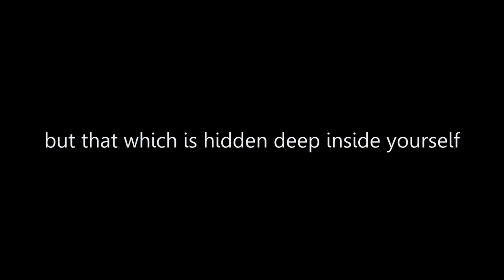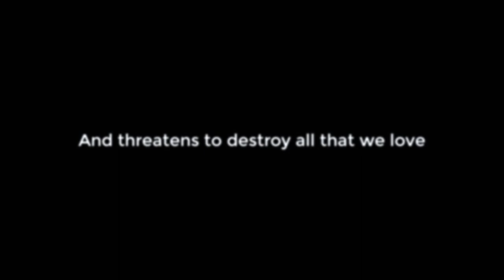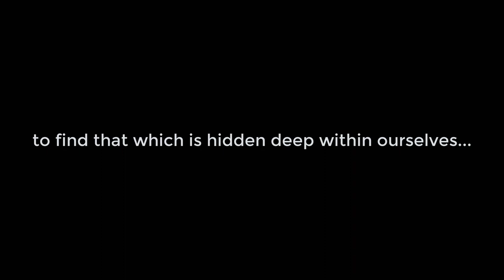Gojukai Africa reaches out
With the global COVID-19 pandemic, our art, our organization and our way of life have been severely compromised.

Peter Brandon Hanshi (IKGA Vice President and All Africa Karatedo Gojukai President) explains how Goju Kai will tackle this new challenge